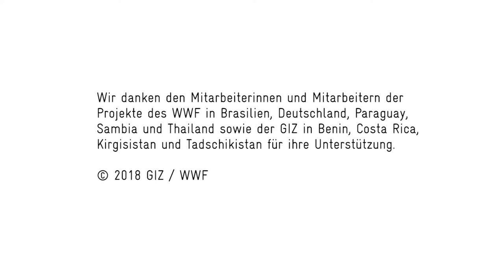Stimmen für den Boden - weltweit. 2018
Der Sommer 2018 wird in Erinnerung bleiben: Die extreme Trockenheit hat Schätzungen zufolge allein in Deutschland einen Ernteausfall von 7 bis 8 Millionen Tonnen Getreide verursacht. Um in Zukunft die Extremfolgen von Dürren und fortschreitender Erosion zu vermeiden, muss die Gesundheit unserer Böden verstärkt in den Blick rücken.
GIZ und WWF haben weltweit Bäuerinnen und Bauern gefragt, wie sich der Klimawandel auf ihre Böden auswirkt, was sie dagegen tun und was sie sich von der Politik erhoffen. Hier zeigen wir einen Zusammenschnitt ihrer Statements für den Boden.